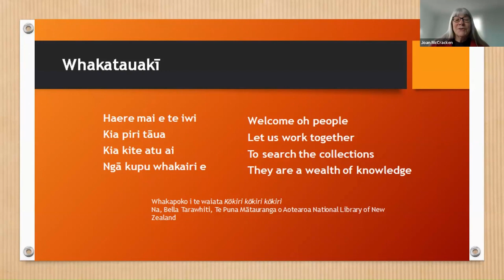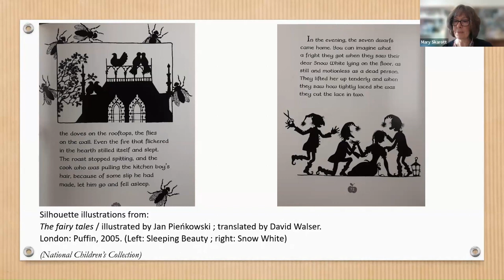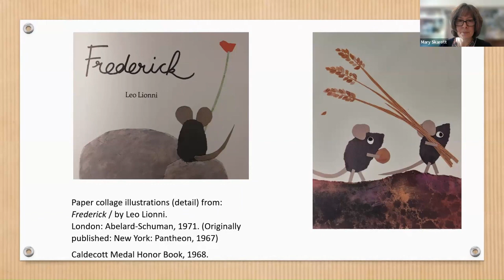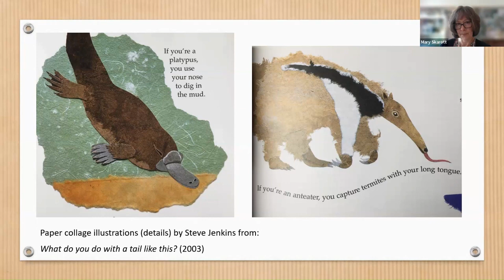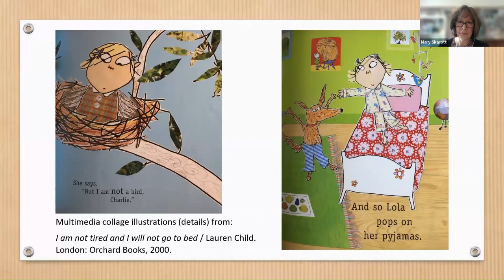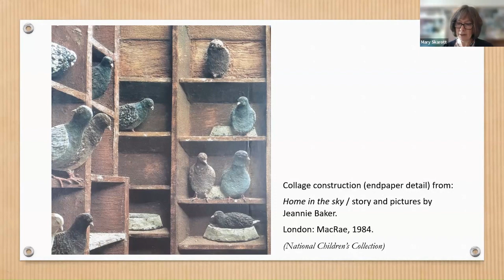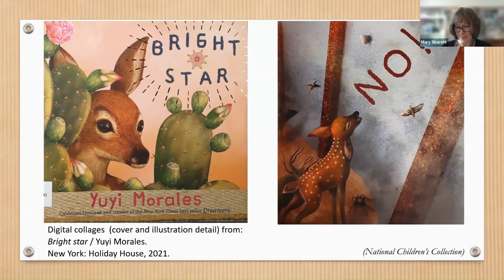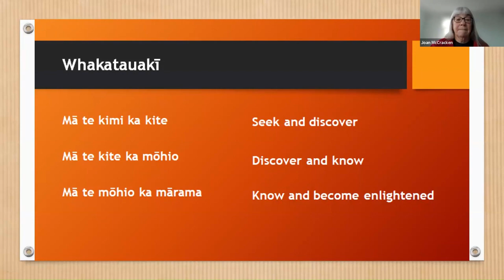Connecting to Collections - Collage illustrations in children’s literature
This Connecting to Collections talk by Mary Skarott, Research Librarian Children’s Literature, will explore the history of using cut paper and collage images to illustrate children’s literature, with examples chosen from the Dorothy Neal White Collection and the National Children’s Collection.

Interested in finding out more about Children’s Literature collections in the National Library? Have a look at our Children’s Literature research guide.

0:00:00 Mihi and acknowledgements
0:01:48 Introduction
0:02:46 Traditions of cut paper and collage techniques — Jianzhi and Wycinanki
0:04:46 Paper silhouettes
0:07:55 Jan Pienkowski
0:11:19 Ed Young — Traditional cut paper techniques
0:12:48 Collage illustrations
0:13:56 Leo Lionni
0:16:06 Ezra Jack Keats — The Snowy Day
0:17:55 Eric Carle — The Very Hungry Caterpillar
0:20:22 Lois Ehlert
0:21:49 Steve Jenkins — Paper collage purist
0:24:11 Helen Ahpornsiri
0:25:31 Micha Archer — Multi-media approach
0:26:56 Bryan Collier — Paper collage and watercolor
0:29:42 Lauren Child
0:30:50 Local examples — Ali Teo and Astrid Jensen, Kate de Goldi and Jacqui Colley
0:33:18 Denise Whitmore — Pepetuna and collage with depth and dimension
0:34:40 Ed Young — Wabi Sabi
0:36:37 Jeannie Baker — Collage construction
0:38:51 Melissa Sweet
0:40:35 Salley Mavor — Three-dimensional fabric relief artworks
0:41:46 Yuyi Morales — Digital collage
0:44:15 Pātai | Questions
0:44:32 Do you have a particular favourite?
0:45:39 Why did you choose this subject for your talk?
0:46:35 Materials used in collages
0:47:35 Have you seen any New Zealand examples of digital collage coming through yet?
0:48:29 Are you an artist yourself?
0:49:47 Closing comments